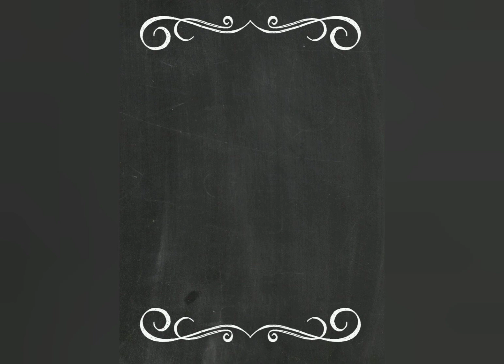Deus testa Abraão🙏 lição Bíblica Hora de Acordar História Bíblia para crianças lições curtas infanti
Deus testa Abraão. Hora de Acordar ☀️ História da Bíblia para crianças Hora de acordar lições bíblicas curtas manhã infantil

História da Bíblia: Deus testa Abraão

O tempo passou e Isaque cresceu, e certo dia Deus disse - " Abraão, leve seu filho Isaque a um monte que lhe mostrarei na terra de Moriá e o ofereça em sacrifício, no dia seguinte Abraão fez conforme Deus ordenou, e levou  jumento com lenha e dois empregados. Quando chegaram no lugar, Abraão mandou que seus empregados esperassem, e ele subiu com Isaque para o Monte, no caminho Isaque perguntou: "Pai, temos lenha e fogo, mas não temos um carneiro para o sacrifício? Abraão respondeu :Deus proverá o carneiro par o sacrifício.
Gênesis 22:1-8

Wake up time with bible story 📖

Histórias bíblicas feito logo pela manhã, para a criança acordar com aprendizado!❤️

Rotina matinal infantil com checklist para reforçar a rotina da criança e assim o ajudando a criá-lo!

♥️A criança aprende a criar uma rotina da manhã com a  Hora de Acordar✔️e aprende uma lição bíblica📝

Lições bíblicas
Lição infantil
A criação bíblia
Abraão
Moisés
Jesus Cristo
Isaque e Abraão
Sarai
Sara e Abraão

365 Histórias bíblicas